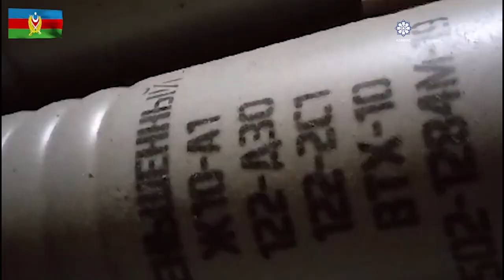Qozlukörpüdə sursat anbarı aşkar olunub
Kəlbəcər rayonunun Qozlukörpü yaşayış məntəqəsi ərazisində sursat anbarı aşkar olunub.
Yaşayış məntəqəsi ərazisində yerləşən fermanın tikililəri uzun müddət sursat anbarı məqsədi ilə istifadə edilib. Burada raket, artilleriya mərmiləri, minalar və müxtəlif çaplı döyüş sursatları mövcud olub.
Qeyd olunan sursatların təcili tibbi yardım maşını ilə fermanın ərazisinə daşındığı da müəyyən edilib.